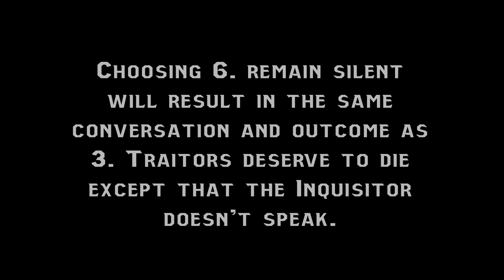Dragon Age Inquisition - Kill Butler/Let Him Go [Hardened/Unhardened Leliana #1]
The first scene where you can choose to harden or unharden Leliana.  Farrier was one of Leliana's most prized agents, but he was killed and betrayed by another agent named Butler.

Kill Butler or Let Him Go [Hardening or Unhardening Leliana]
► 00:36 Unharden Leliana
► 01:49 Harden Leliana